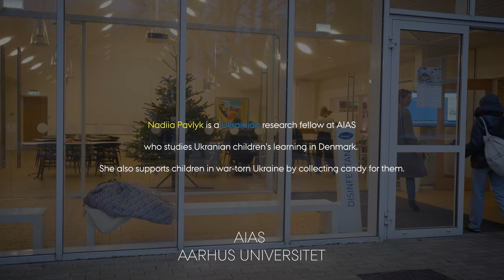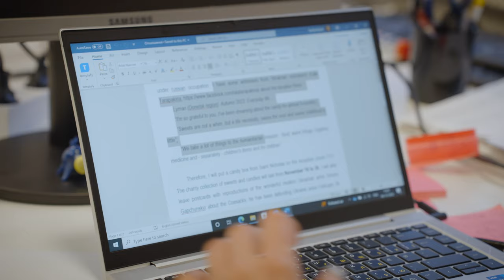Nadiia Pavlyk's Christmas candy to children in Ukraine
Nadiia Pavlyk is a AUFF-Ukraine research fellow at  Aarhus Institute of Advanced Studies, Denmark and a Professor of the Department of Social Technologies, Zhytomyr Ivan Franko State University, Ukraine. In this video Nadiia shares her effort to collect sweets and candy for Ukrainian children back in the war zones.

About the AUFF-Ukraine fellowships
For researchers from a research institution in Ukraine unable to continue their research due to the Russian invasion.